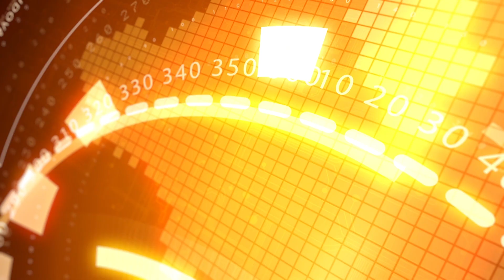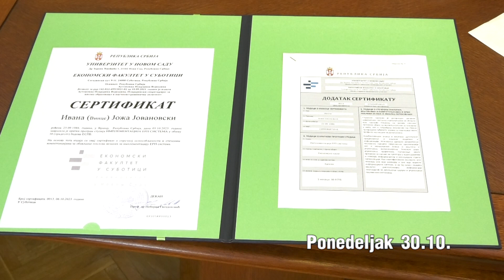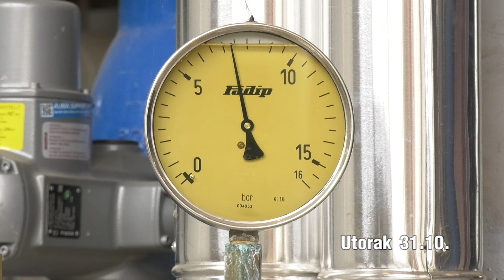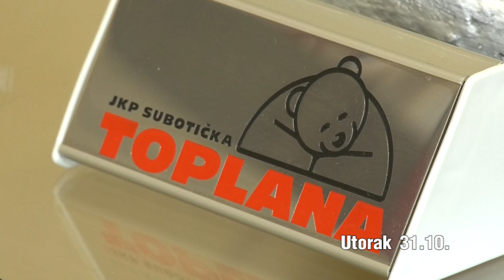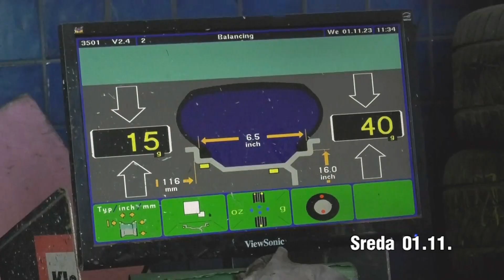NEDELJNI PREGLED 03.11.2023